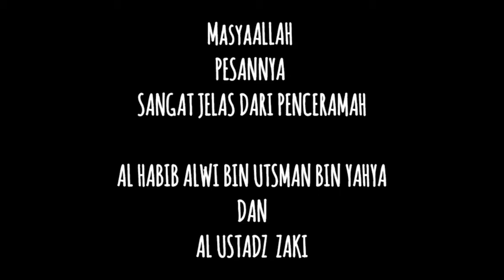Pesan Ulama Akhir Zaman kepada Umat Rasulullah SAW dalam Acara Maulid Nabi Muhammad SAW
Alhamdulillah Assa'aadah Tv dapat kembali menayangkan Pengajian Rutin sekaligus memperingati Maulid Nabi Muhammad Saw bersama hadirnya Al Habib Alwi Bin Utsman Bin YAhya  dan Para Ulama/Habaib, di Masjid Jami Nurul Hidayah semoga kita semua dapat mengamalkan pesan dari Guru kita dan istiqomah menjalankannya.

Selamat menyaksikan

Hormat Kami,

Assa'aadah Tv